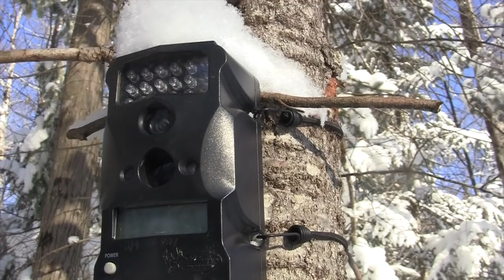130" Big Woods Buck | Bowhunt for Macho Man | 220 lb buck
Join me on the journey of my 2017 Wisconsin archery season as I hunt for a buck I nicknamed "Macho Man".